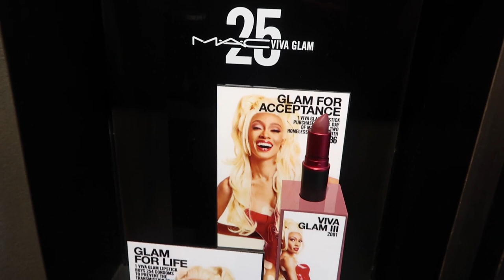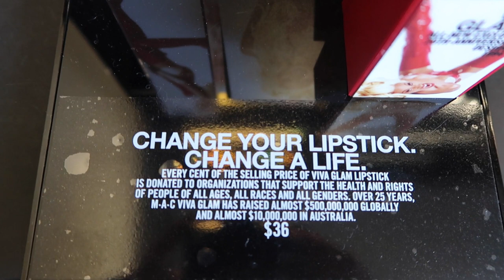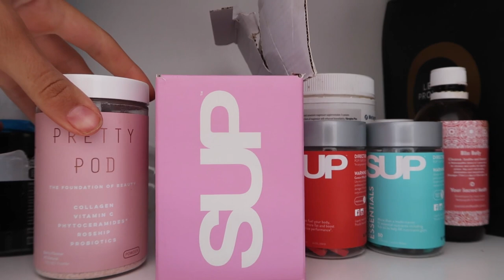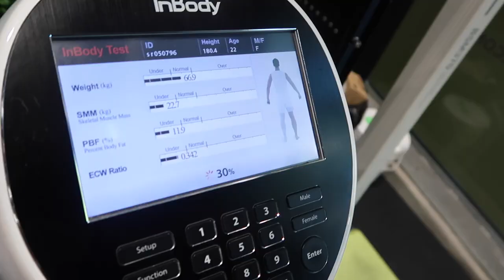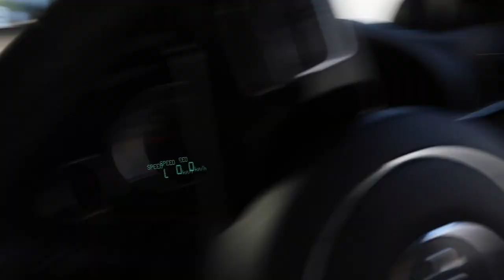A WEEKLY VLOG | Getting My Health on Track... Then getting SICK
Hey Guys!!

Hope you enjoy this weekly vlog!

Sammy xx

Striped Jumper- Misguided (sold out)